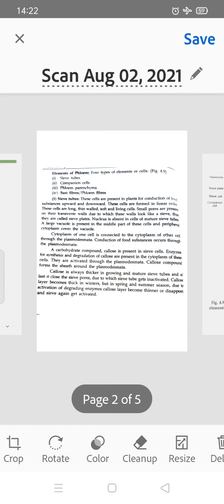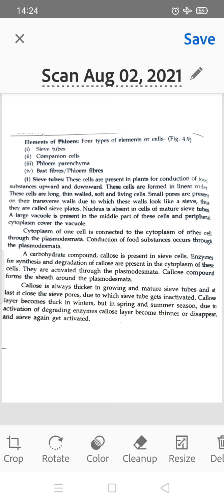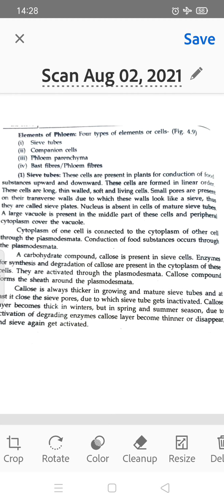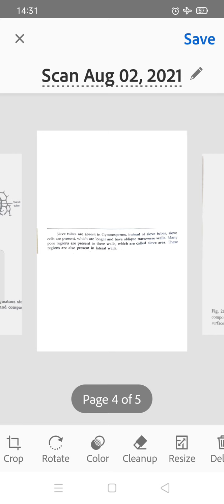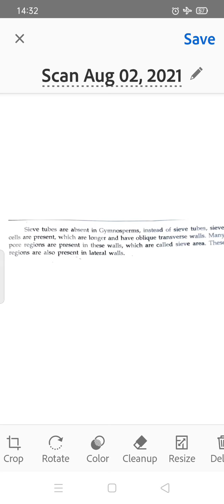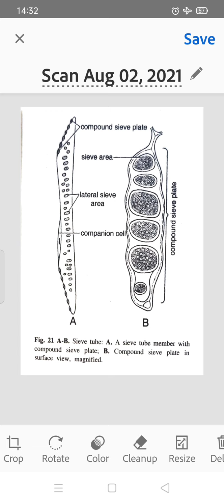Complex tissues Phloem Part 2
Dr.Manesha Mathur